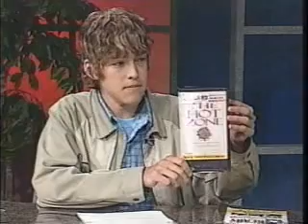Biological Agents - Part 3 (of Show 1)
Part 3 of 3 of  our 1st show on this issue. With the bestsellers "The Hot Zone" and "Demon in the Freezer," many people are now aware of  biological agents, (deadly viruses)and what they can do to humans.  Discussion on the book The Hot Zone and the Ebola virus.  Featuring Chris 16 years old as host and Ashley 15 as guest.Produced by 411 Productions for the 411 Show. This clip was for San Antonio Public Access TV.